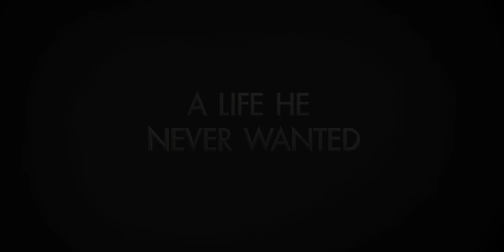The Karate Kid 2010 Official Trailer HD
The Karate Kid (2010 Remake) Featuring Jaden Smith (Will Smith's son) and Jackie Chan.

12-year-old Dre Parker could've been the most popular kid in Detroit, but his mother's latest career move has landed him in China. Dre immediately falls for his classmate Mei Ying - and the feeling is mutual - but cultural differences make such a friendship impossible. Even worse, Dre's feelings make an enemy of the class bully, Cheng. In the land of kung fu, Dre knows only a little karate, and Cheng puts "the karate kid" on the floor with ease. With no friends in a strange land, Dre has nowhere to turn but maintenance man Mr. Han, who is secretly a master of kung fu. As Han teaches Dre that kung fu is not about punches and parries, but maturity and calm, Dre realizes that facing down the bullies will be the fight of his life.